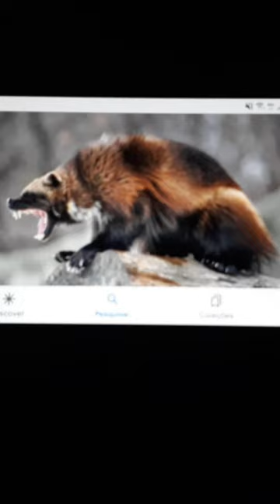Carcaju vs grandes felinos.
Batalha animal.